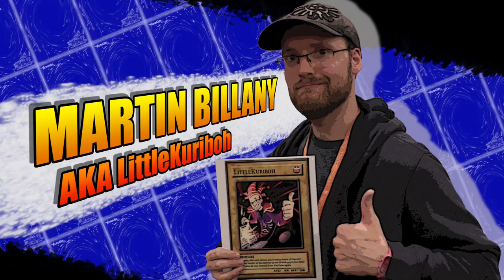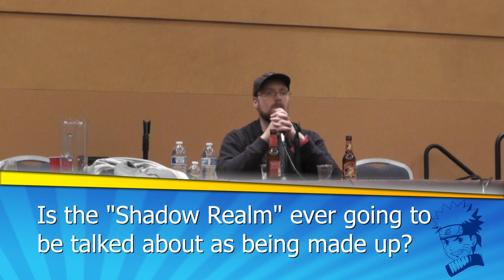AOD 2014 - Naruto Abridged 18+ Panel [Clean]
LittleKuriboh's 18+ panel at Animation On Display 2014 in San Francisco!

Special thanks to Martin Billany, aka LittleKuriboh, Marianne Miller, the AOD Staff, and the Hyatt Regency Hotel.